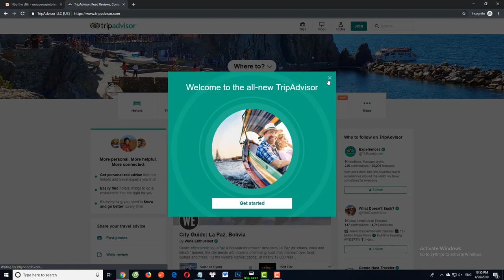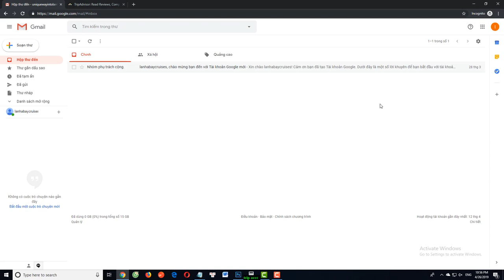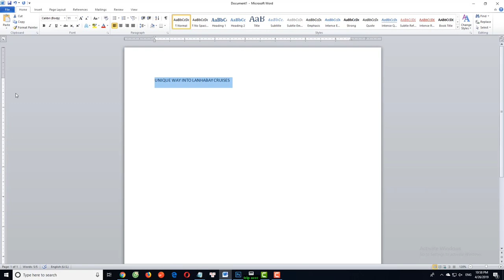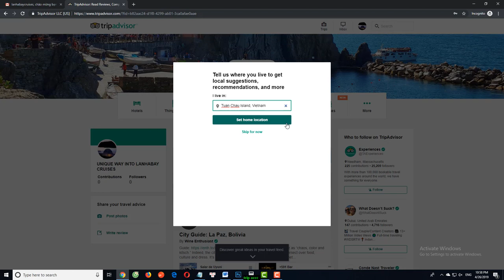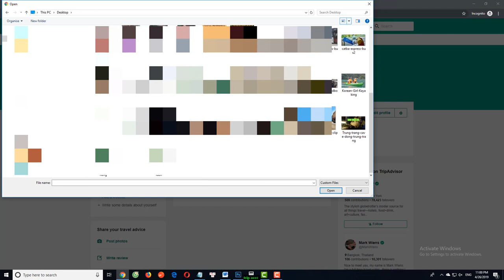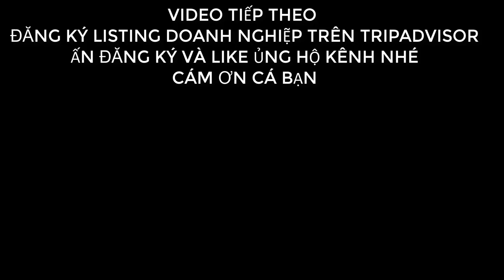ĐĂNG KÝ TÀI KHOẢN TRIPADVISOR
ĐĂNG KÝ TÀI KHOẢN TRIPADVISOR  CÁCH ĐĂNG KÝ TÀI KHOẢN TRIPADVISOR  MỚI NHẤT